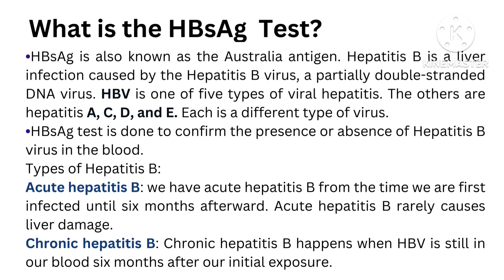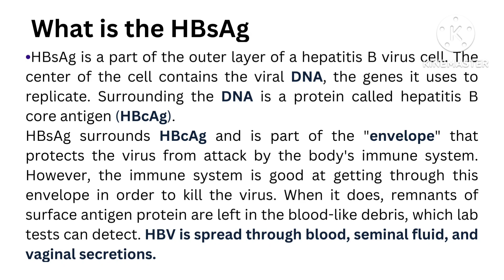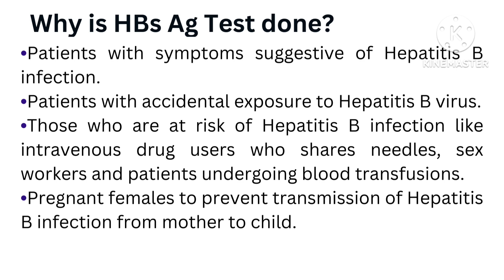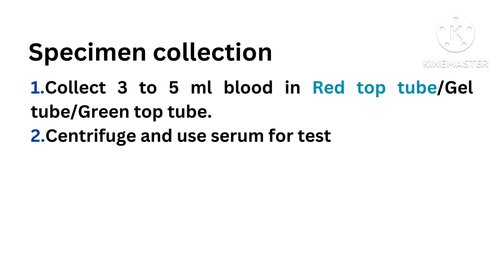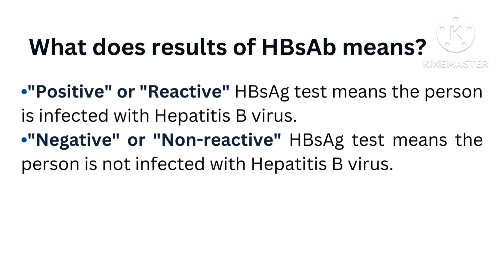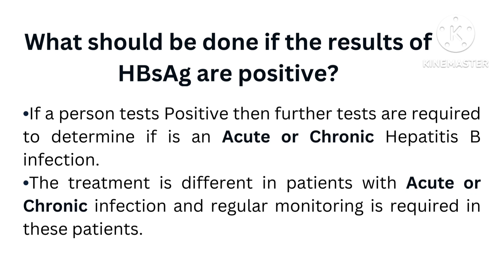Hepatitis B surface antigen (HBs Ag) Test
This test looks for hepatitis B surface antigens in your blood. The test is used to find out whether you have a recent or long-standing infection from the hepatitis B virus (HBV).HBV has proteins called antigens on its surface that cause your immune system to make antibodies. Hepatitis B surface antigens can be found in your blood within several weeks after the infection starts. They are one of the earliest signs of a hepatitis B infection.HBV is 1 of 5 hepatitis viruses. The others are hepatitis A, C, D, and E. Most hepatitis infections are caused by these 5 viruses. HBV is spread through blood, seminal fluid, and vaginal secretions.